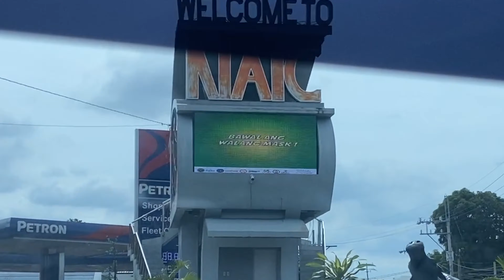Birthday Date at EMV Flower Farm Indang Cavite | The Best Places in Cavite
Celebrating birthday at EMV flower farm in Indang Cavite. Capturing the best places in Cavite by The B-Roll Media.

Instagramable places in Cavite!
Birthday date for only 50 pesos entrance fee!
200 pesos for a dozen of flowers
and 150 pesos per pot of snake plant. Why not right?

full video edited in lumafusion